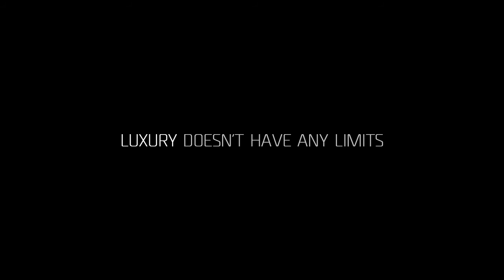Remmus - Luxury doesn't have any limits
The most beautiful maiden of the North loves the sun, more than anything else. She keeps on searching, until she finds the perfect sunlight.

REMMUS - The first true luxury lounger in the world.

Remmus is a luxury lounger used in yachts, villas and high class holiday resorts for an advanced and incomparable sunbathing experience. Unique Finnish design. Remmus is designed by five time Good Design Award winner Tapio Anttila. Good Design Award is the world’s most prestigious global award for new product design and graphics granted by The Chicago Athenaeum and European Centre for Architecture Art Design and Urban Studies.

Film by Haaja & Arwo Design Oy
Director & DOP: Jesse Haaja
Actor: Niina-Maria Lavonen
Assistant camera: Annika Sorjonen
Still photos: Juuli Aschan
Copywriter: Joel Niemi
Directors assistant: Mariel Malinen
Producer: Henrik Hirvensalo
Stylist: Marita Hakala
Story: Henrik Hirvensalo, Jesse Haaja and Joel Niemi

Thanks to:
Levi Husky Park
Reijo Jääskeläinen
Portfolio.fi
Paksumatin Lomakylä